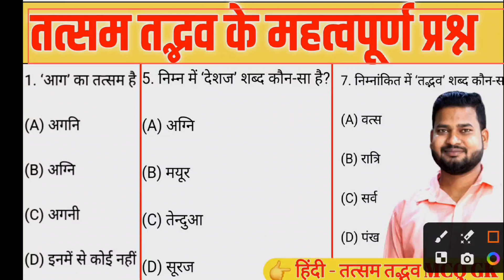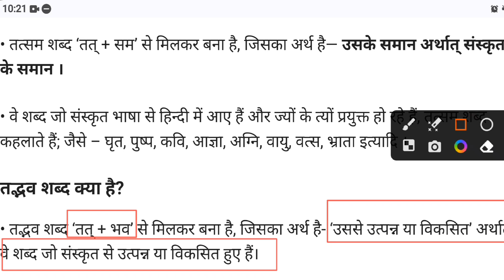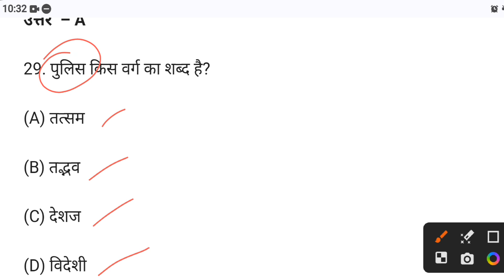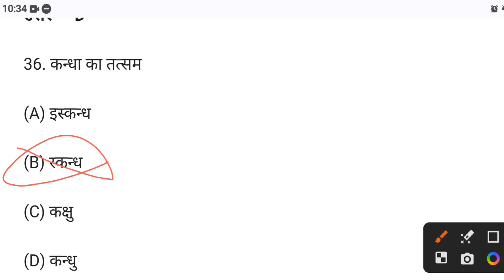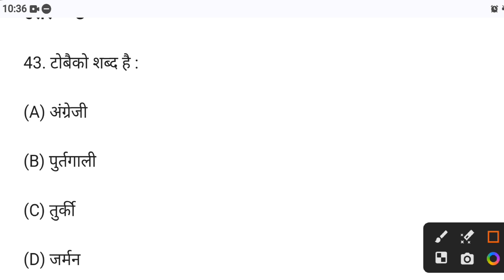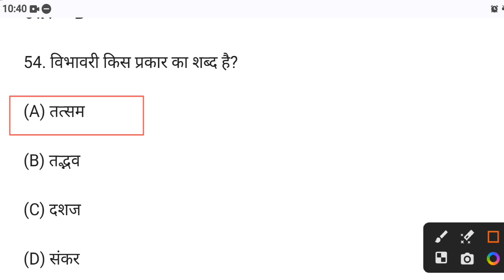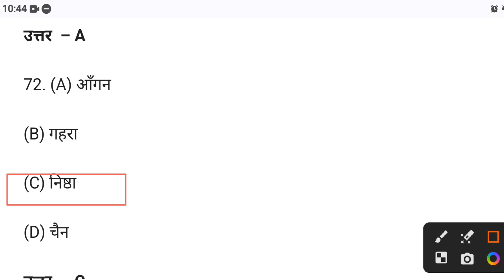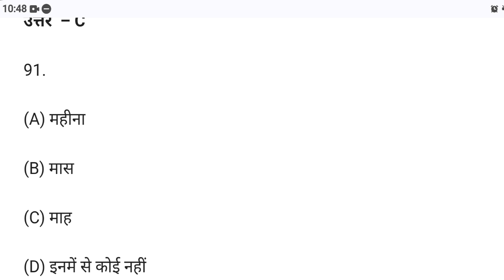Important questions related to Tatsam Tadbhav words.तत्सम और तद्भव शब्द से संबंधित महत्वपूर्ण प्रश्न